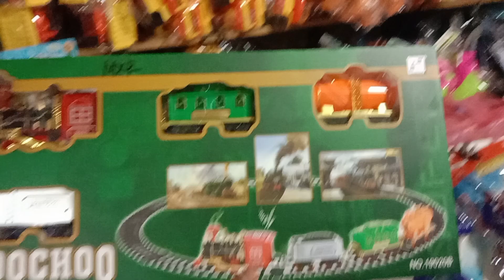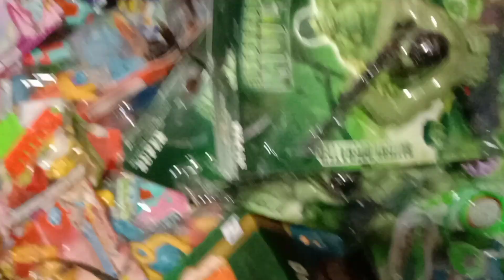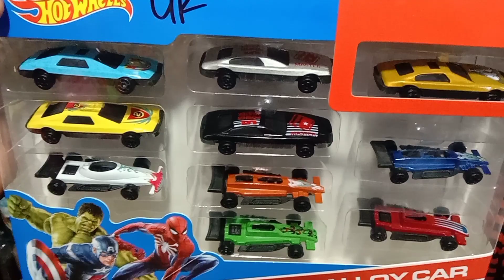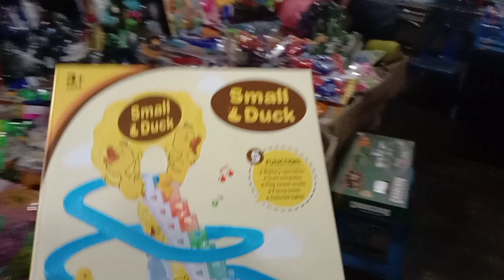Sultan Unboxing Mencari!! Borong 1juta Mainan Terbaru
ok teman teman di kesempatan kali ini kita mecari mainan terbaru untuk kita borong dan kemudian kita belaja hingga 1juta rupiah maianan nya untuk kita unboxing lagi buat nambah vdio konten kita,ayo teman teman kita lihat mainan apa aja yang kita belanja untuk kita borong sekarang